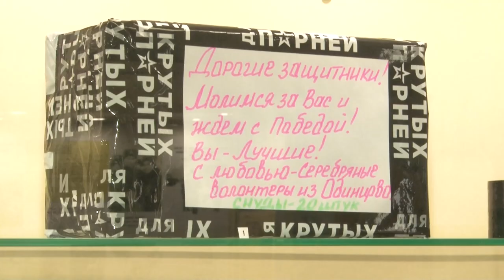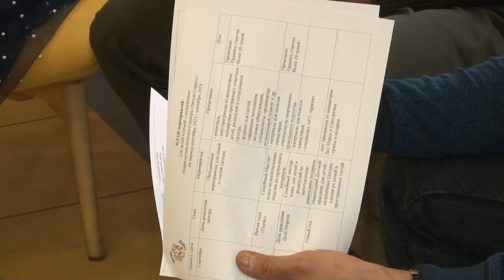Рабочий визит парламентария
Поздравление учителей, встреча с волонтёрами и инспекция хирургического корпуса больницы: депутат Мособлдумы Дмитрий Голубков побывал с рабочим визитом в Одинцово.